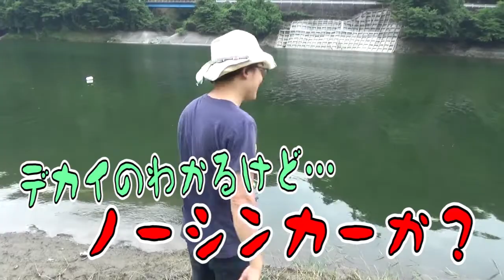トラウト狙いがバス釣りに!! #3【リターンズ】